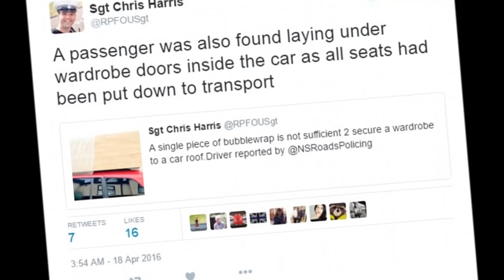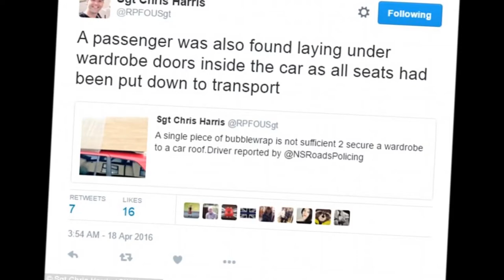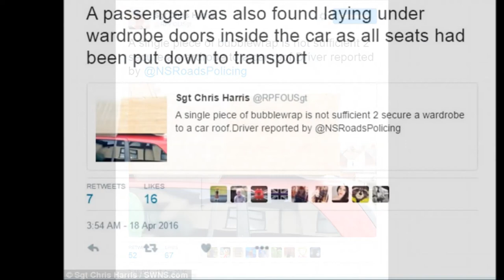Driver caught using a single piece of plastic BUBBLE WRAP to strap a wardrobe to the roof of his car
A driver was caught by police after he used a single piece of bubble wrap to attach a wardrobe to the roof of his car.
The motorist was pulled over by traffic cops on Sunday, when officers also found a passenger lying beneath a set of wardrobe doors, which were being carried inside the red vehicle.
Prosecutors are now deciding whether to take further action against the man, who was stopped as he drove through Great Yarmouth, Norfolk.

Norfolk Police's Sergeant Chris Harris posted a picture of the car on Twitter, adding the note: 'A single piece of bubble wrap is not sufficient 2 secure a wardrobe to a car roof.'
He later tweeted again after being shocked to find one of the car's passenger lying underneath the wooden doors, which had been placed in the back of the vehicle, with the seats laid flat.

He wrote: 'A passenger was also found laying under wardrobe doors inside the car as all seats had been put down to transport.'
It is not known where the wardrobe had come from, but officers ordered the driver to remove it from the car before he was allowed to continue his journey.
'The wardrobe was laid flat on the roof of the car and fastened in place with a single sheet of bubble wrap,' said one of the officers.

'And because the wardrobe doors had taken up so much space inside, there wasn't enough room for the passenger to sit upright.
'The passenger seats had been lowered and laid flat so the wardrobe doors could be fitted inside the vehicle.
'So the passenger was lying flat on the back seats with the doors on top.
'To stop the wardrobe sliding about and coming loose on the car roof, the driver had secured it - his words, not ours - with a single sheet of bubble wrap.
'People do some crazy things on the roads but this was absolute lunacy.
'If he'd had to make an emergency stop, the wardrobe would have come loose and could have hit other cars or even pedestrians.
There could have been a tragedy. Luckily we stopped the car before that could happen.'
A spokesman for Norfolk Police said the method was 'quite clearly dangerous'.
She added that the driver had not been arrested, but had been interviewed by police and the case was reported to the Crown Prosecution Service to consider if he should be prosecuted.
Causing or likely to cause danger by reason of load or passengers can be punished with penalty points.
'We would encourage drivers to secure items using appropriate fixings and products, as it's quite clearly dangerous and drivers could face possible prosecution,' she said.